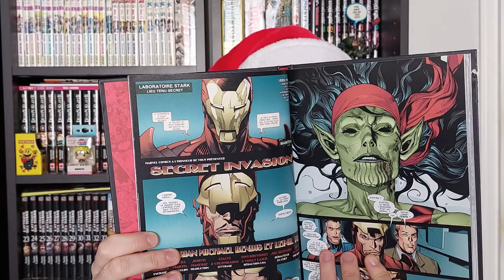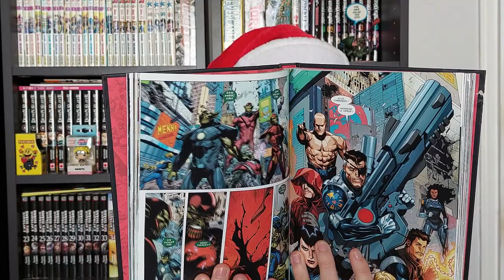Secret Invasion en comics CALENDRIER DE L'AVENT 2022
Mon insta : maxim_soa
J'espère que la vidéo vous plaira et si vous voulez me soutenir voici le lien Utip si cela vous fait plaisir d'aider la chaine :